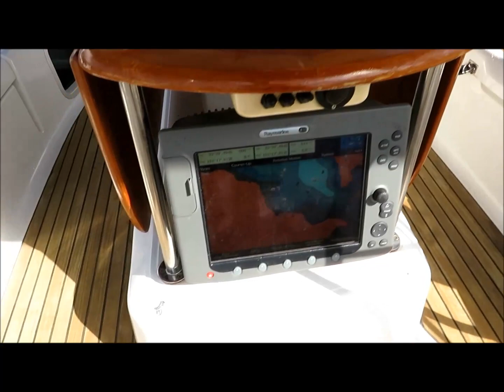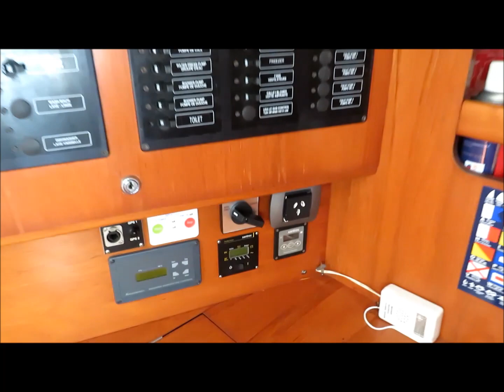For Sale: Performance Boating Sales - 2005 Sun Odyssey 45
A highly optioned cruising yacht that includes a diesel gen-set and full air-conditioning.